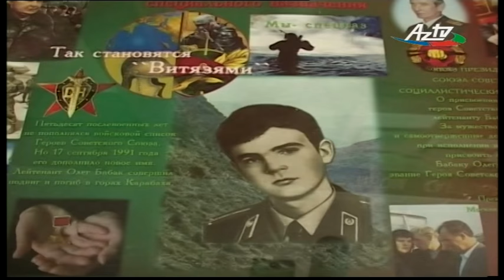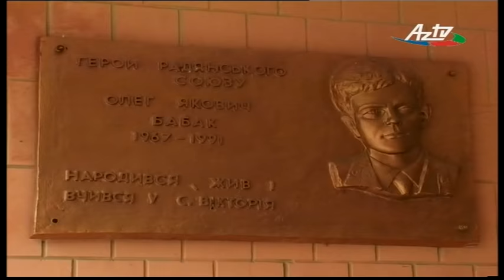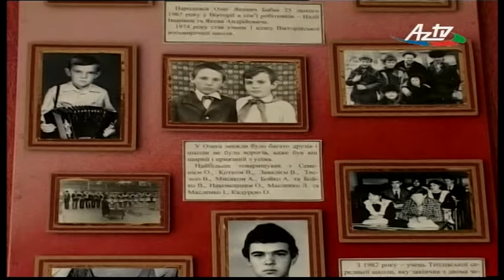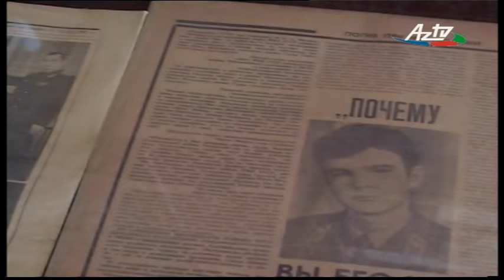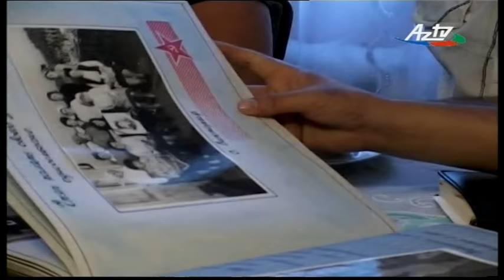Oleq Babak sovet ittifaqı qəhrəmanı